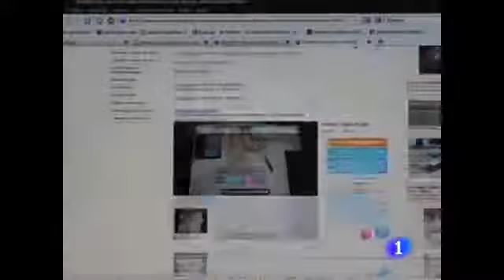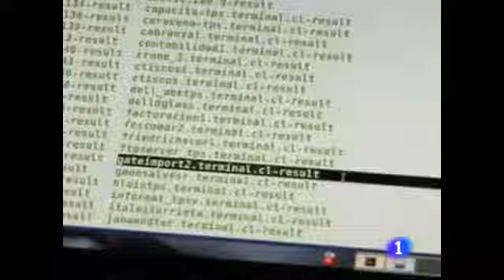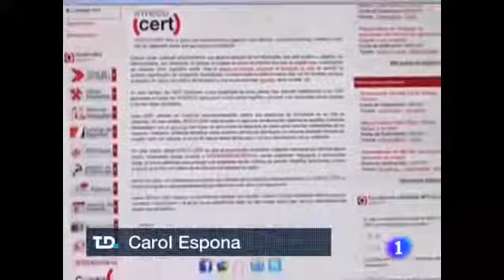INCIDE_en_Telediario_TVE _27-03-11.mp4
INCIDE
Telediario
TVE
 27-03-11